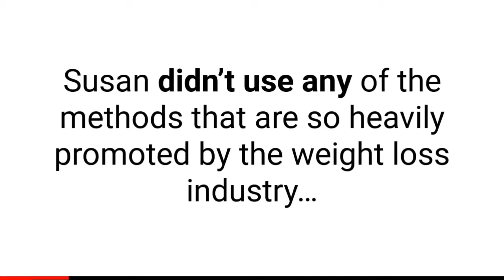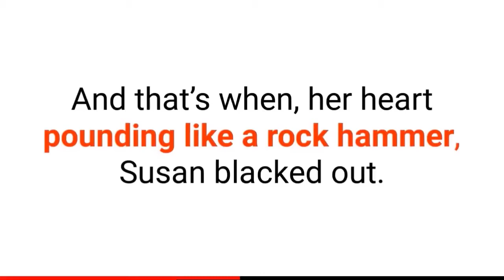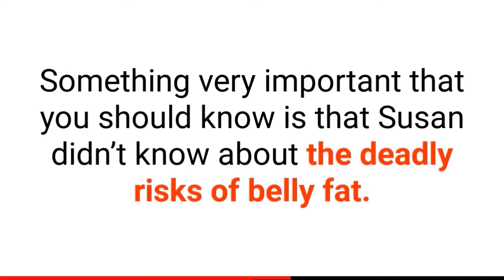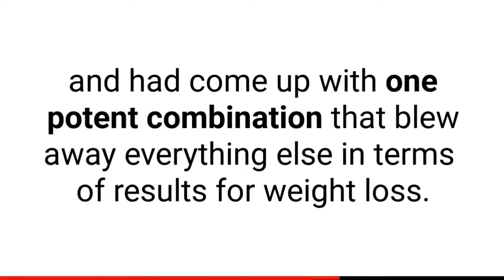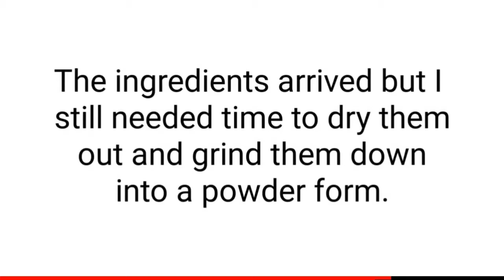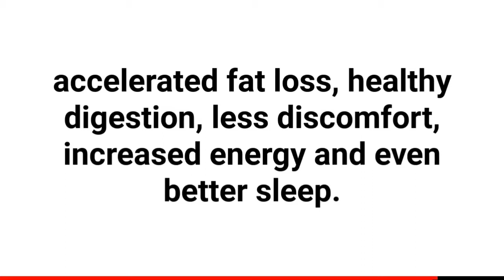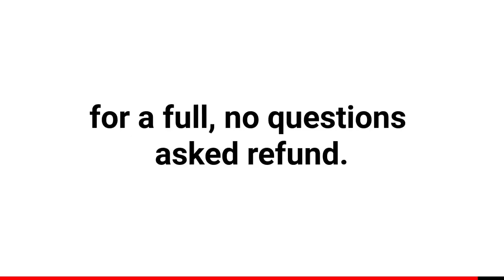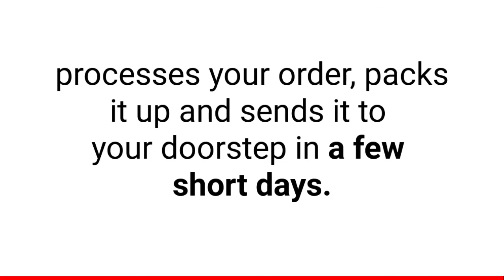The Okinawa Flat Belly Tonic - fat burn | Health Science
The Okinawa Flat Belly Tonic is a new one-of-a-kind weight loss “tonic” supplement. It helps men and women burn fat fast using a simple 20-second Japanese tonic.